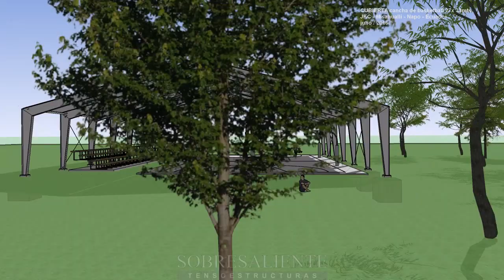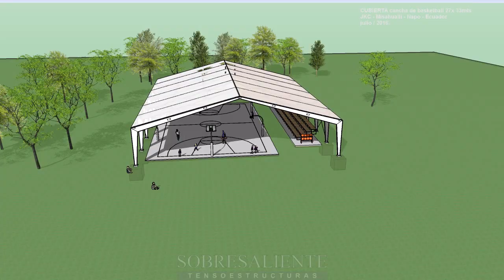JKC - cubierta para cancha de basket - Napo / Ecuador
Jungle Kids for Christ - Cubierta para cancha de basketball - Ubicación | Misahualli-Napo-Ecuador - Fecha | Julio 2016 - Area cubierta | Aprox 891 m²
Estructura con perfiles de hierro de alma llena y membrana de PVC como cerramiento superior DICKSON LAC950 SLF.